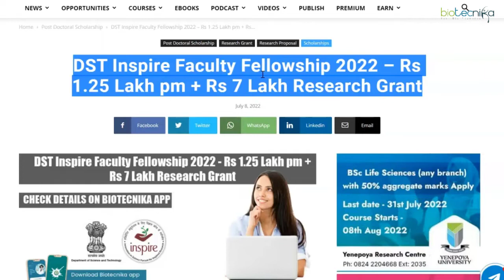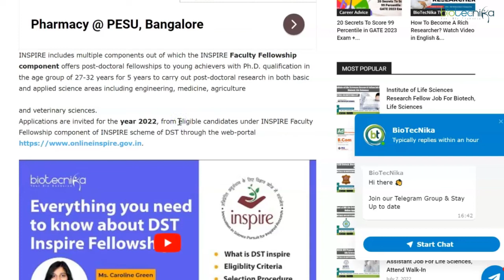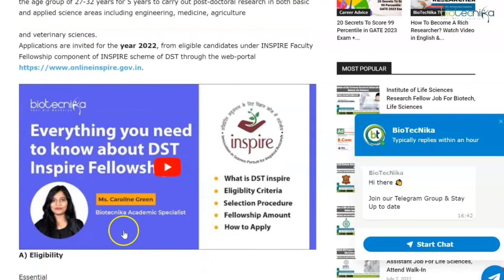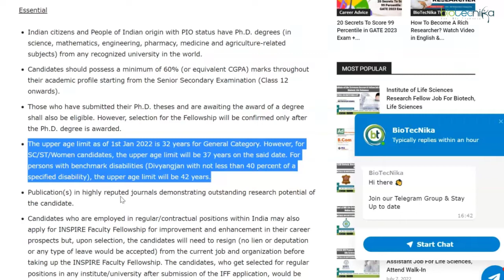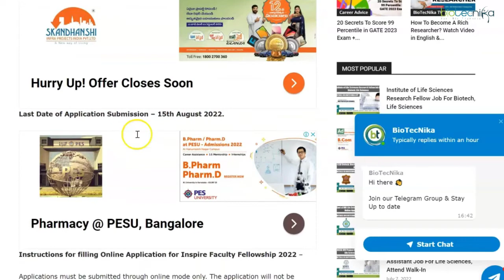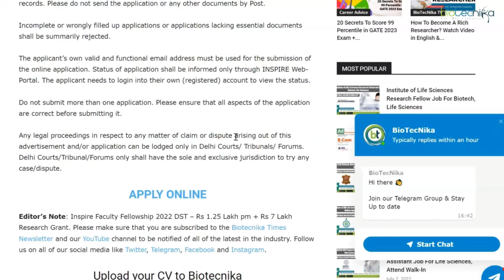DST Inspire Fellowship 2022 – Rs 1.25 Lakh pm + Rs 7 Lakh Research Grant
Inspire Faculty Fellowship 2022 DST – Rs 1.25 Lakh pm + Rs 7 Lakh Research Grant. Innovation in Science Pursuit for Inspired Research(INSPIRE) Faculty Fellowship Scheme 2022 Official Notification has been released. Interested applicants can check out all of the details on the same below –